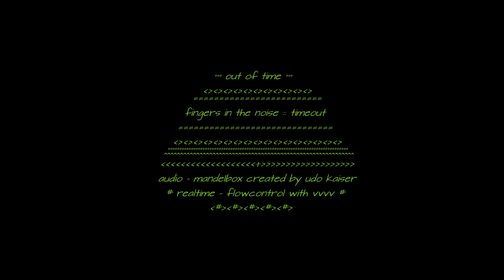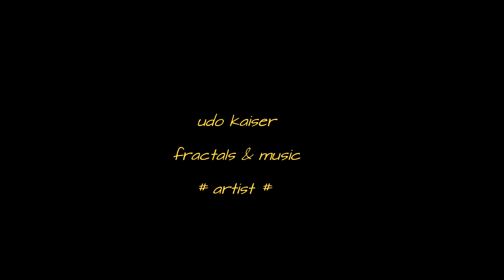fingers in the noise - timeout & out of time - visuals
fractal realtime visuals by udo kaiser